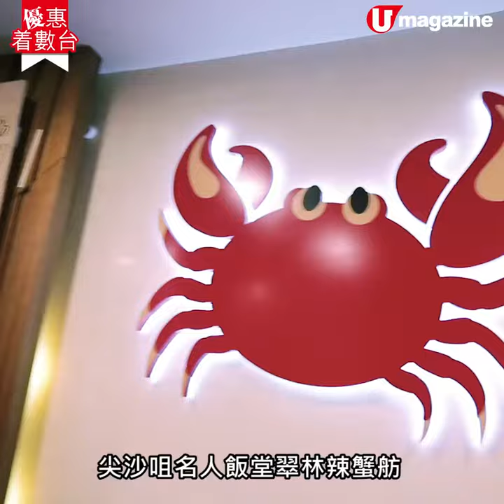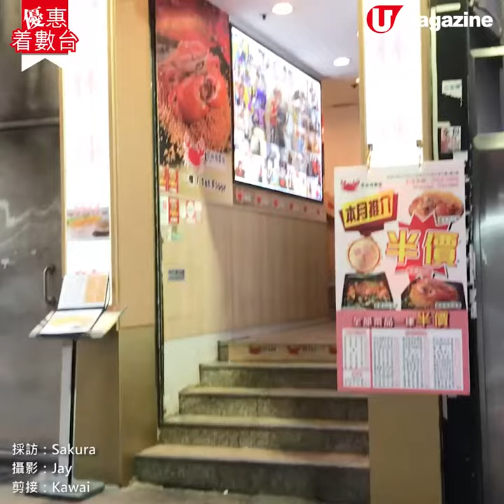【優惠著數台】尖沙咀名人飯堂推半價餐單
$294食避風塘炒蟹+食神炒飯

位於尖沙咀的中菜館「翠林辣蟹舫」以避風塘炒蟹及食神炒飯馳名，不少明星都是捧場客，最近推出半價餐單，提供40多款招牌菜及海鮮，招牌避風塘炒蟹原價$588一隻，現在$294就食到，多款小炒都低至$30起，想一試食神口味，把握機會啦！

【INFO】
翠林辣蟹舫
地址︰尖沙咀亞士厘道24-38號天星大廈1樓A號舖
供應日期：即日起至5月底。
備註︰1.收現金及信用卡 2.設加一 3.餐牌菜式定期更換
全方位緊貼《U Magazine》社交平台